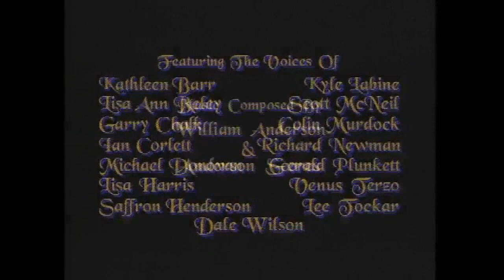Best/Worst of the Darkstalkers Cartoon (Supercut)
2/3 of the video's i wanted to make In celebration of Darkstalkers return (trough the Capcom fighting collection). I'm not super happy with the editing, but i wanted to get these video's out before Capcom fighting collection releases. So i might do a re-upload of this video at some point.

With the video being 2 hours 44 minutes, you might think this isn't much of a supercut. I can only say that i honestly added everything i found in some way enjoyable. Either the bad animation, bad voice-acting or bad dialogue, i couldn't keep my eyes off this show. It was incredibly funny. It truly proves that i rather have something which is absolutely terrible, then something which is mediocre/boring. Any fight scenes in particular are always a goldmine of hilarious animation mistakes. I hope you guys enjoy this cartoon as much as i did.

00:00:00 Episode 1: Out of the Dark
00:17:28 Episode 2: Donavan's Bane
00:32:26 Episode 3: Pyramid Power
00:44:09 Episode 4: The Game
00:53:56 Episode 5: And The Walls Come Tumblin Down
01:07:31 Episode 6: Ghost Hunter
01:20:17 Episode 7: Little Bigfoot's Last Stand
01:26:42 Episode 8: Alien's Keep Out
01:39:12 Episode 9: My Harry's In The Highlands
01:48:53 Episode 10: Samurai's Honor
02:02:22 Episode 11: There's No Business Like Dragon Business
02:15:06 Episode 12: Darkest Before The Dawn
02:26:50 Episode 13: Everyone's A Critic